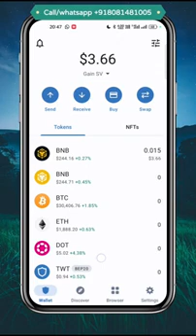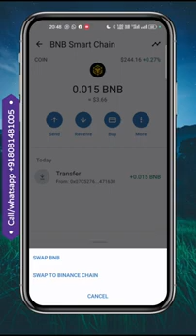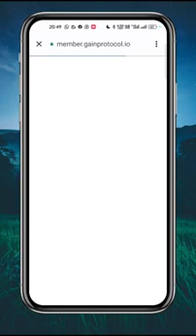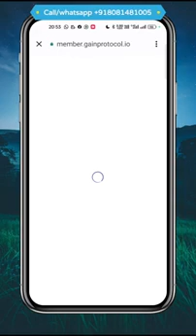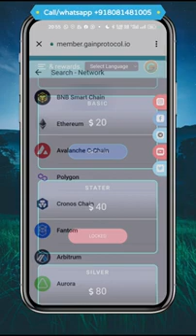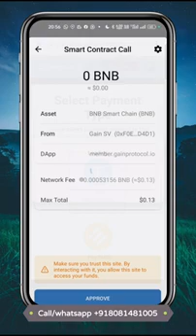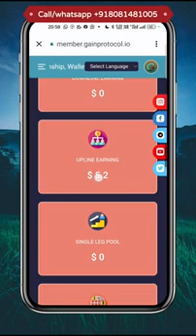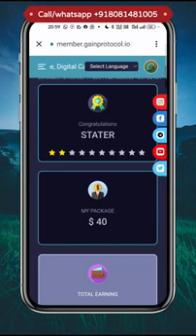GAIN PROTOCOL में id कैसे लगाएं । How To Join Gain Protocol & Activate Slot Very Easy In Hindi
*🏆Gain protocol🏆*
   *start only 20$* 📲

*🥀दोस्तों एक ऐसा कांसेप्ट लांच हुआ है, जिसमें आप वर्किंग + नॉन वर्किंग से बहुत बड़ी इनकम कर सकते हैं।*

*🔹GAIN PROTOCOL🔹*
*𝗝𝗼𝗶𝗻𝗶𝗻𝗴 𝗣𝗮𝗰𝗸𝗮𝗴𝗲 $20*

*💰20 busd lgate hi apki nonworking income start ho jati 1-2 din ke andr 10$ tk ki income aa jate h bina kisi ko join krbaye*

*😳6 𝗧yp𝗲𝘀 𝗢𝗳 𝗜𝗻𝗰𝗼𝗺𝗲 from 20 busd*

*1️⃣𝐃𝐢𝐫𝐞𝐜t 𝐈𝐧𝐜𝐨𝐦𝐞*
*2️⃣20 Upline income*
*3️⃣20 Downline income*
*4️⃣Global single leg income*
*5️⃣Gain global pool income*
*6️⃣Salry income*
👉🏻 *Note-* *Agr ap 40$ se upgrade krte h to 8 types ke income lene ke lie eligible ho jate h*

7️⃣ *Unlimited Free Rebirth ID in Global pool & Single Leg  pool*
8️⃣ *20 Level income 0.5% each level*
9️⃣ *Direct+Spillover*
🔟 *Team Rewards*
⏸️ *Salary Income*

Gain protocol contract

$20 Joining Only | Why Gain Protocol | Livegood & Gain Protocol Both | 100% Non Working Income

🤝GAIN PROTOCOL🤝

Zoom Meeting Of
★ अनोखा ! ★  शानदार ! ★अद्भुत !
सबसे अलग सबसे हटके

GAIN PROTOCOL DAILY ZOOM
Time: 9:00PM India

Passcode: 12345

$20 Joining |Gain Protocol Marketing Plan In Hindi | Business Plan| Compensation Plan | Auto Upgrade
How To Join Gain Protocol By Trust Wallet In Hindi | How To Register In GainProtocol | Live Support
Protocol Wait Is Over Ready For Action | TrustBusinessPlan Wallet Would Be Loaded
Gain Protocol is the World’s Biggest Peer-To-Peer Team Crowdfunding System that allows you to earn more.which is the most successful Peer-To-Peer Team Crowdfunding Project in the history! This is not all the Mobius loop ensures you always follow your inviter, All Upline will support you and your team always follow you! GAIN is rewards-based & Donation Based Crowdfunding platform.Gain has worked throughout its history to maintain a strong commitment to the members and to retain a position of leadership is providing innovative services to community members.

How To Join Gain Protocol & Activate Slot Very Easy In Hindi,how to activate slots in gain protocol,gain protocol full plan,gain protocol is schame,review of gainprotocol in hindi,which is best non working plan,how non working will come in gain protocol,top team in india,gain protocol kaha se chal raha hai,gain protocol business plan in hindi,gainprotocol marketing plan in hindi,heal office address of gain protocol,who is india promotor of gain protocol,gainprotocol

livegood compensation plan,livegood products,livegood review,livegood reviews,How To Activate LiveGood Id with Credit Card,livegood marketing plan in hindi,livegood top indian leader,how to activate account in livegood,livegood business plan in hindi,livegood withdrawals,credit card se livegood kaise join kare,why gain protocol,gainprotocol full business call in hindi,how to join gain protocol,gainprotocol review in hindi,top team of gain protocol
Protocol Wait Is Over Ready For Action

How To Join Gain Protocol | शुरू कैसे करें GainProtocol Activate Next Slot In Gain Protocol

Gain protocol join